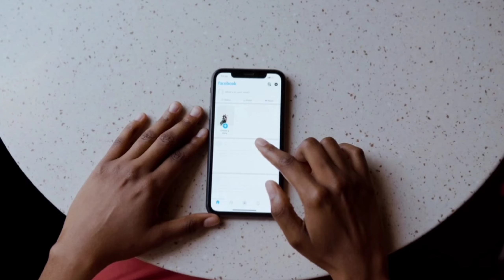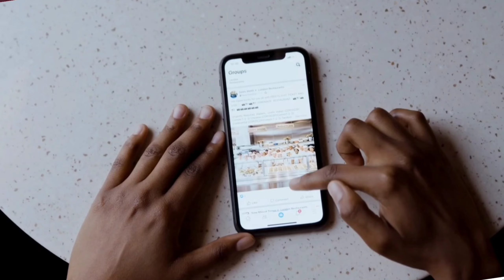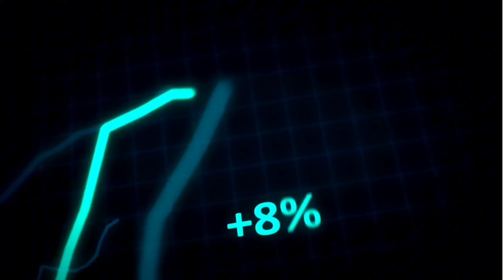फेसबुक ने बदल दी ज़िन्दगी: 5₹ लाख रुपये महीने की सफलता की कहानी" Make Money Online ! Shahid Bros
About this video- 5 Lakhs Per Month! How? Just by using Facebook! Know this person's story and learn how to make money from Facebook. Complete information in the video.

Facebook Se Earning
facebook profile se earning kaise hoti hai
facebook se kamae kaise hoti hai
Facebook se kamane ki safalta ki kahani
Motivational Video for SUCCESS
facebook se paise kaise kamaye 2024 manoj dey
facebook se paise kaise kamaye 2024 R copy paste

Shahid Ansari - Shahid Bros
From - Purnia (India)